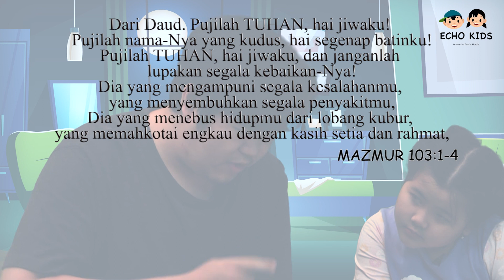Kebaikan Tuhan (HUT Echo kids) Ibadah Gabungan 25 april 2021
Hai adik2. hari ini ECHO KIDS ULANG TAHUN.. yuk!! sama-sama datang dan beribadah bersama :)